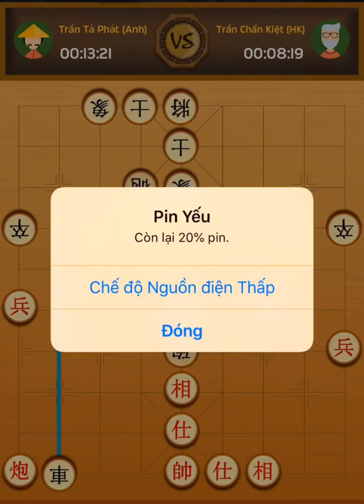Trần Phát Tá (Anh) vs Trần Chấn Kiệt (HK) | Giải Vô Địch Cờ Tướng Thế Giới 2019 - Vòng 3 CANADA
Đánh ngày 08/19/2019.